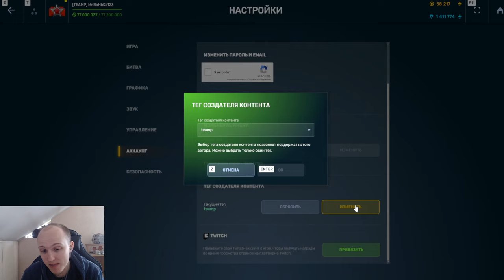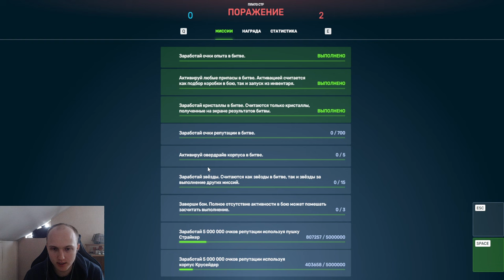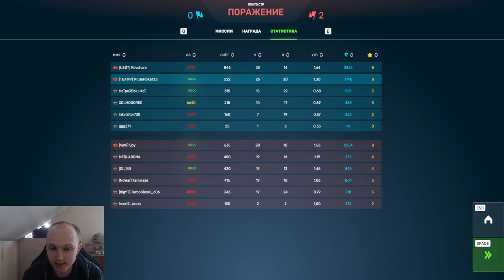Я В ШОКЕ! МОМЕНТАЛЬНОЕ ФУЛЛ ХП! НОВЫЙ ИМБО ДРОН МЕХАНИК С ТРОЙНОЙ АПТЕКОЙ В ТАНКАХ ОНЛАЙН